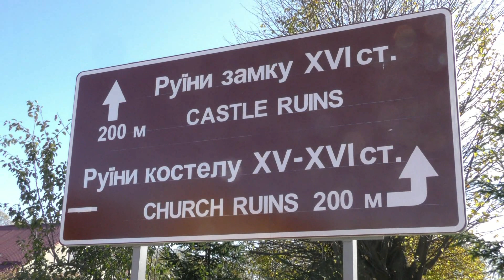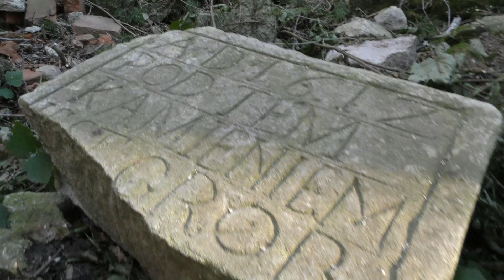Залізці. Художники-діти малюють руїни Костелу. 2019 рік